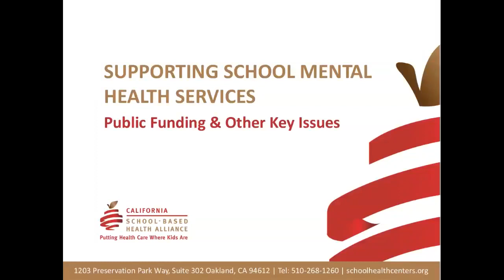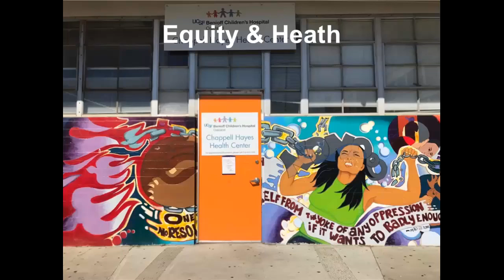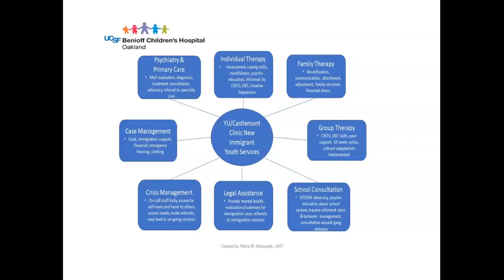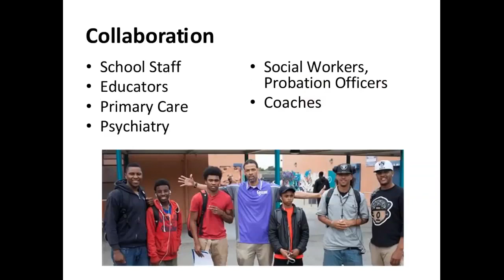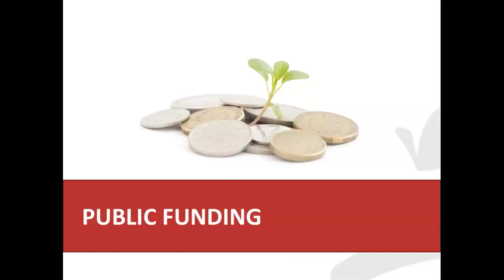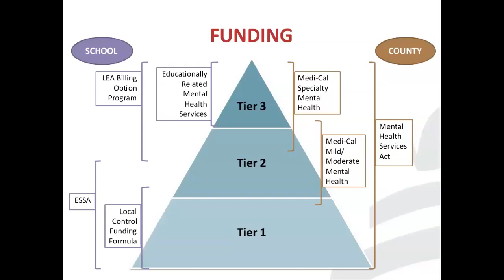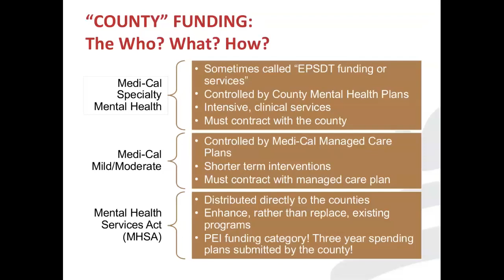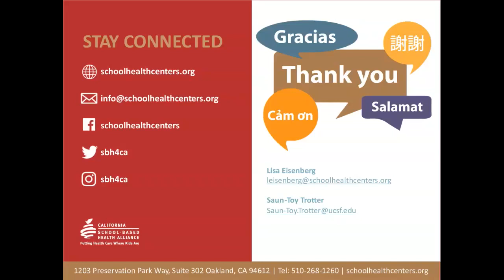Supporting School Mental Health Service: Public Funding & Other Key Issues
March 5, 2020: School mental health services are critical to improving academic success for children and youth impacted by trauma. Learn about the benefits of different models of care. Hear about federal, state, and local funding that can support the full continuum of mental health services in schools. Hear how to utilize available funding and create sustainable partnerships.
Presenters: Lisa Eisenberg, California School-Based Health Alliance; Saun-Toy Trotter, UCSF Benioff Children’s Hospitals